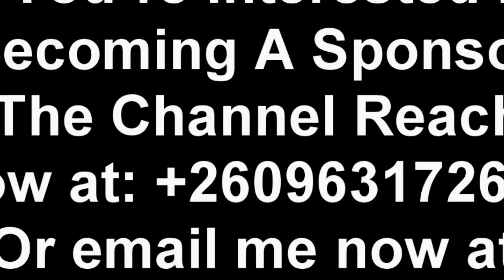Bowman Lusambo Puts Miles Sampa in His Place “Watch The Entire Video”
Bowman Lusambo Reacts to Miles Sampa Illegal General Conference “Watch the Entire Video”